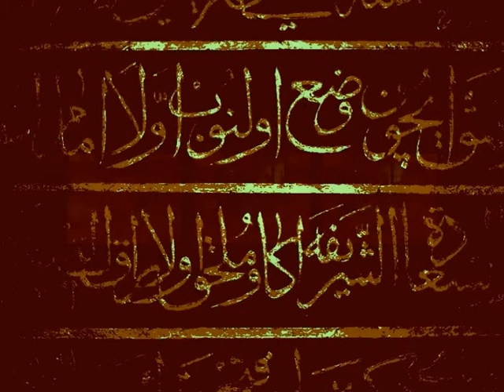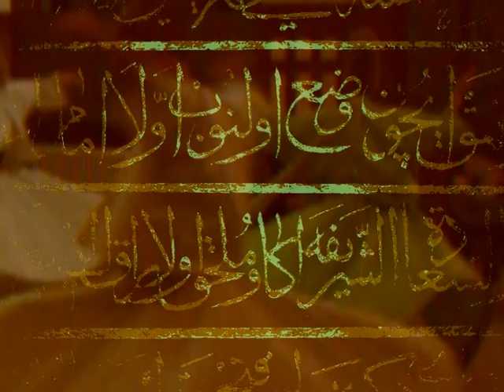mevlana tryptych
original music and video: Tim Harrison